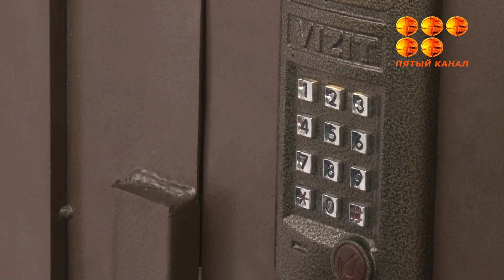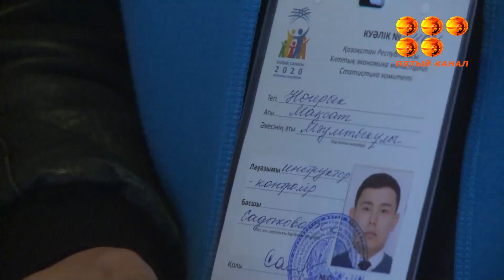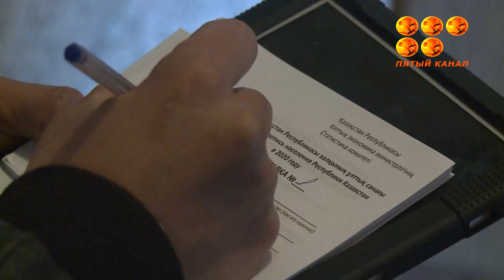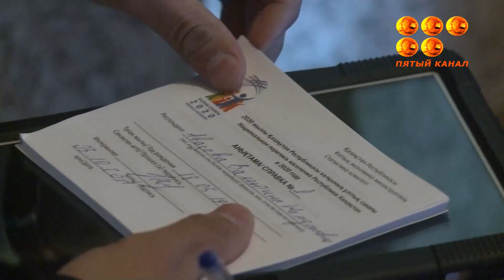Шарфики, сумки, планшеты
В квартиры многих карагандинцев уже приходили интервьюеры для сбора данных. К чему нужно быть готовыми гражданам, с какими трудностями сталкиваются сотрудники при проведении национальной переписи населения